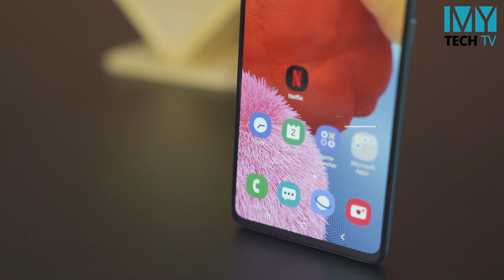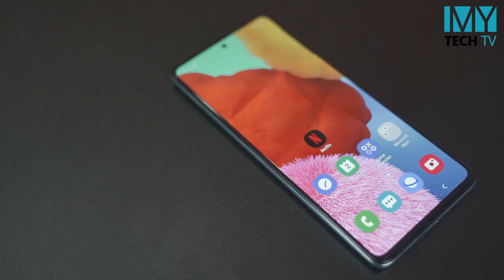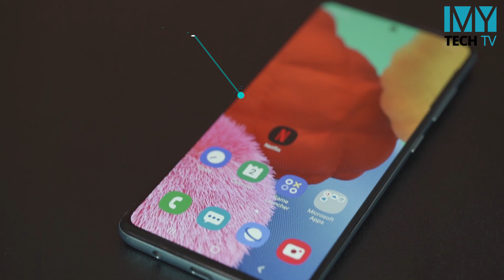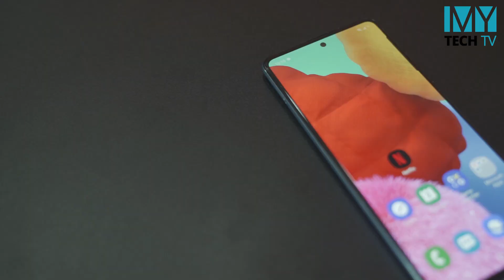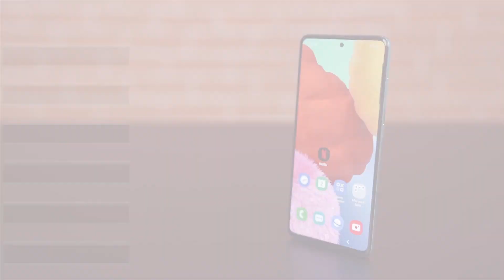Samsung Galaxy A51 ရဲ့ Top Features ဗီဒီယို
Samsung Galaxy A51 က Galaxy A50 နဲ့ A50s တိုထက် ဘာတွေ ပိုမိုက်လာလဲ?